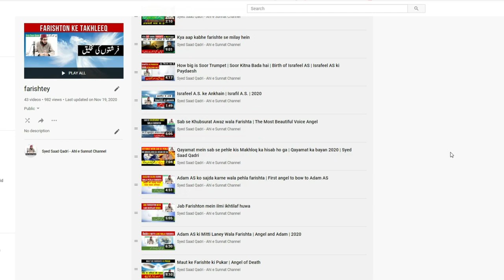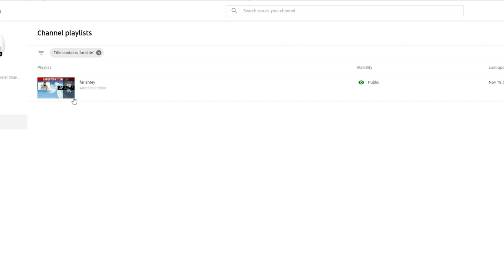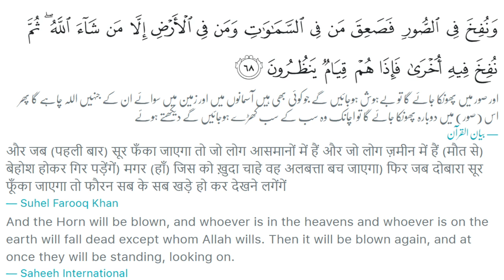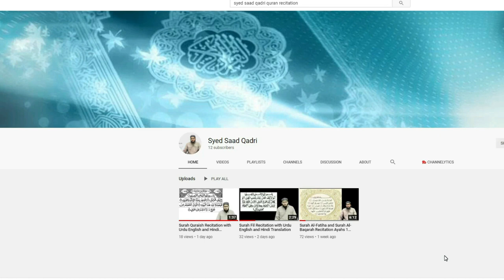Hazrat Jibrael ki Maut kaise ho ge | Death of Angel Jibrael